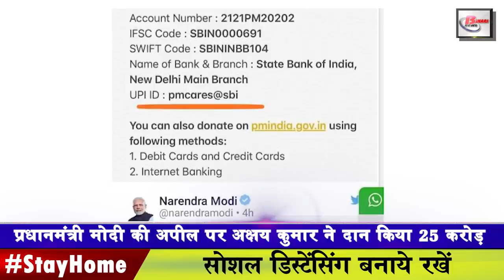Today top 11 evening news of India. Today Breaking and Latest News news Headlines